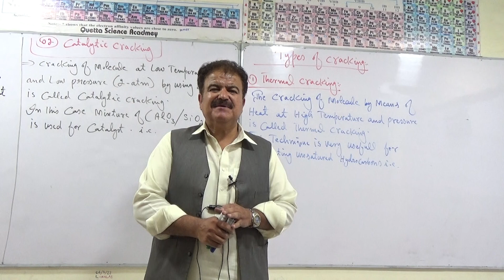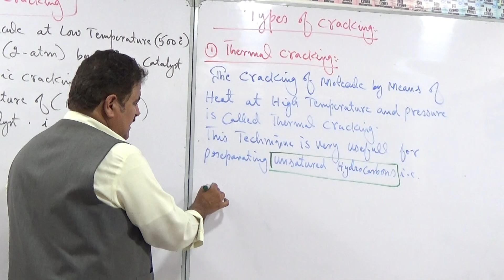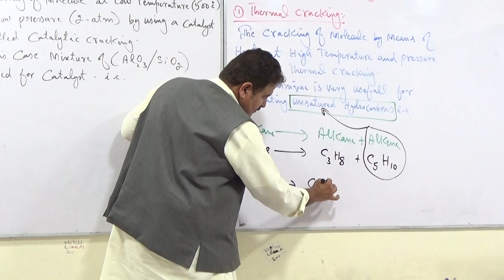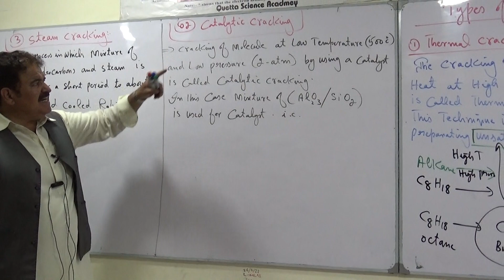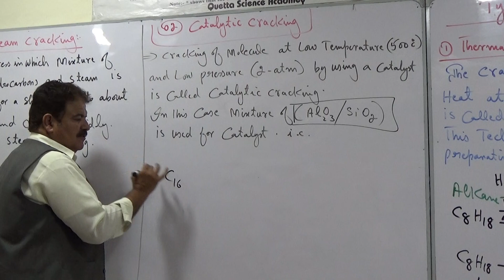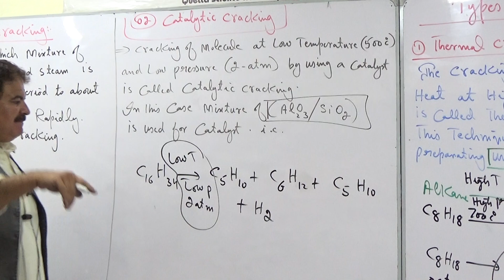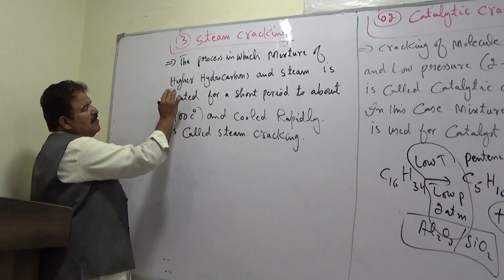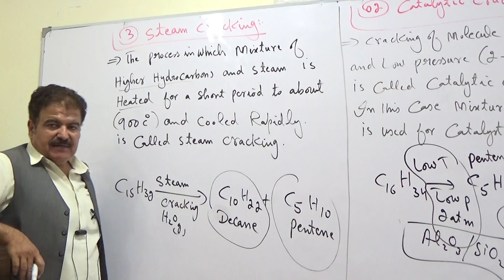Types of Cracking of Petroleum | (L-13) | 2nd year Chemistry | Urdu | Hindi | By Prof.M.Javed khan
Prof. Javed Khan, M.Phil in Chemistry, explains different types of petroleum cracking. He covers thermal cracking, catalytic cracking, and hydrocracking, detailing the processes and their significance in petroleum refining. It's a concise and informative presentation for viewers interested in petroleum industry processes.